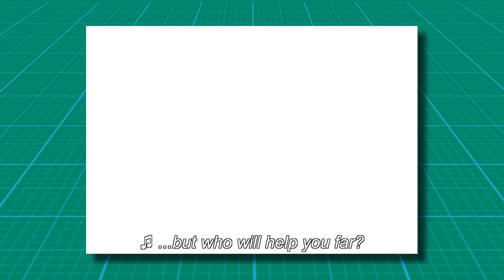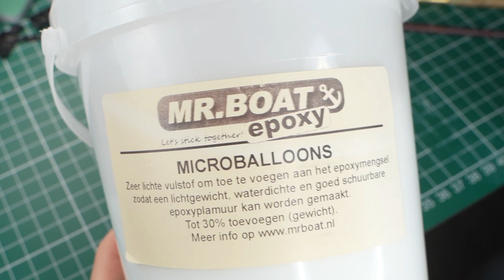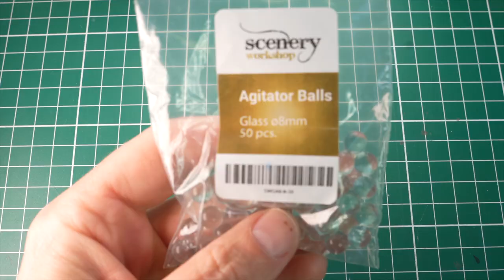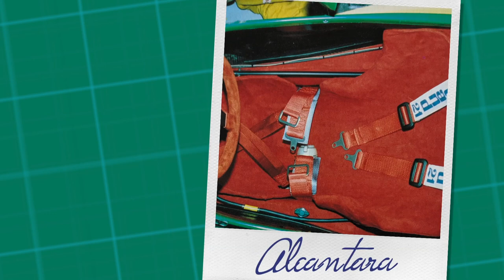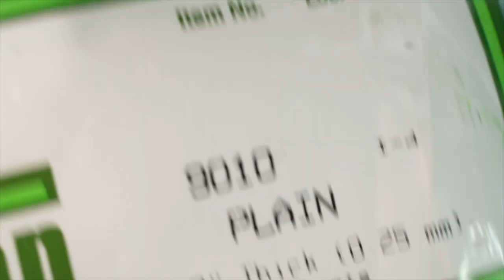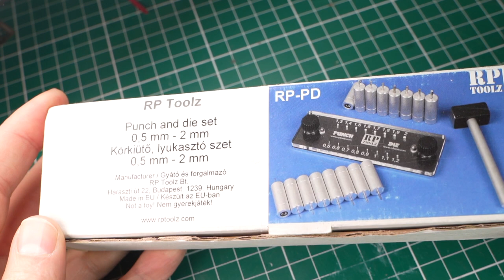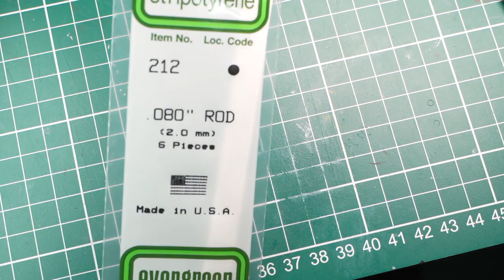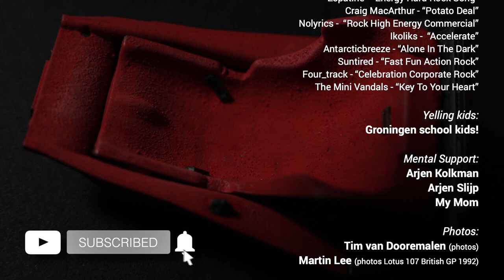ALCANTARA LOOK: Building Tamiya Lotus 107 Ford F1 Formula 1 model car of Mika Häkkinen 1/20 scale #3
Making a driver seat with alcantara look on my Tamiya Lotus 107 Ford Formula 1 model car of Mika Häkkinen 1/20 scale. This is my 3rd vlog, I hope you like it!

Watch me make all of the mistakes and learn from them :)

You will get very special extra's in 3 different tiers (like behind the scenes photo, research photos or 3D files!).
And YOU will help me make more and better vlogs which eat a lot of time. Thank you so much for your support!

You can also chip in some directly if you’d like to and help me buy model kits, tools and materials

USED PRODUCTS IN VLOG
Tamiya Lotus 107 Ford 1/20 scale (kit from 1992, available on second hand market)
GP Car Story Volume no.32 Lotus 107 (eBay etc.)
Proxxon 0.5mm drill bit
Mr Hobby Mr Glue Applicator GT57
Stone Setting Beading tool
Spray Booth HS-420DCL
Harder and Steenbeck Silverline Evolution 2 in 1
Tamiya Sanding Sponges
Mr Hobby Masking Sol R
Mr Almighty Clip Sticks GT90
Tamiya Fine Pivot Drill 0.3mm
Tamiya Carbon Decal Twill Weave Fine
Microscale Micro Sol and Set (package)
HIQ Parts Squeegee
Museum Collection Decals Lotus 107 1/20 scale D988
Tamiya LP-23 Flat Clear
Tamiya Liquid Sufrace Primer White
Microscale Micro Kristal Klear
Tamiya Mixing Jar
BSI Insta-Cure+ Super Glue
ZIP Zap Kicker
Evergreen 9105 1mm thick styrene sheet
Tamiya Cement 87003
Yato YT-6163 Metal Files
Dremel 4000 with Flexible Shaft 225
Proxxon Precision Cutters 28710
Zortrax Inkspire 3D resin printer (not available via Amazon)
Trumpeter Hobby Mini Razor Saw no. 09909
3M Goggle Gear 500
3M respirator 6200-series
Sharp Pointed Cotton Swabs

Vlog setup:
Sony A7C camera with;
Tamron 28-75MM F/2.8 DI III RXD SONY FE
Tamron 17-28MM F/2.8 DI III RXD SONY FE
Manfrotto 143N Articulated Arm

And remember: don't be sobby, build a car model kit, and watch HobbyRobby! :D